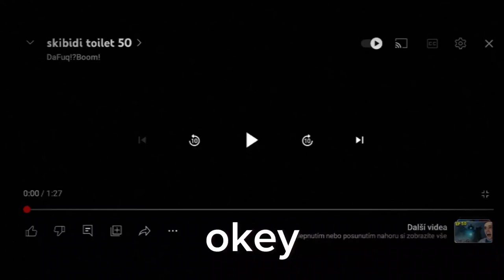react to skidibi toilet 50 (reaction) #1